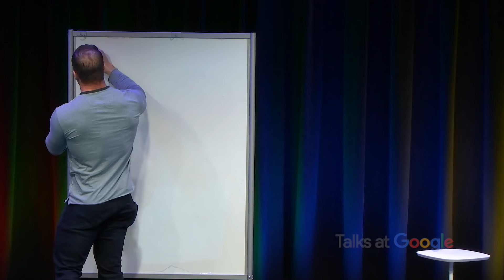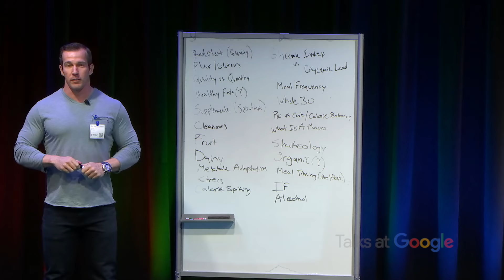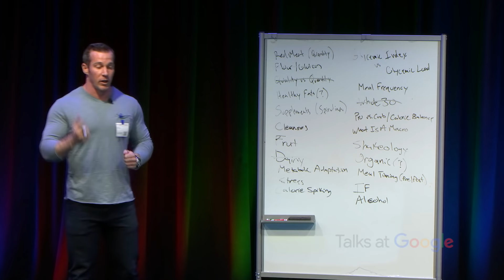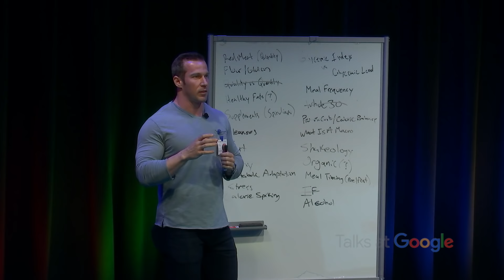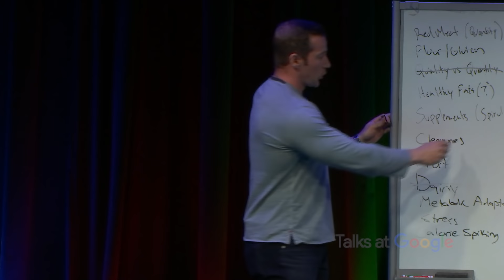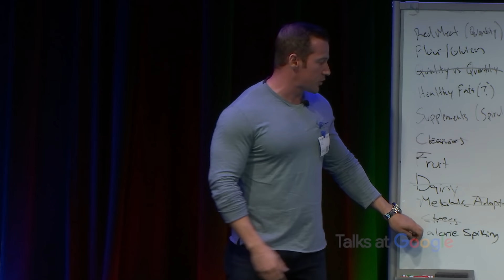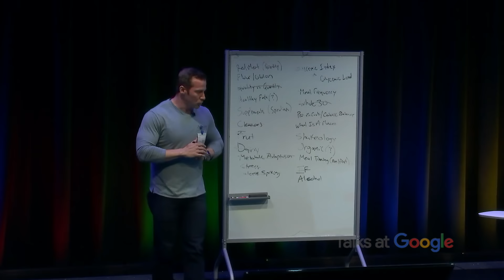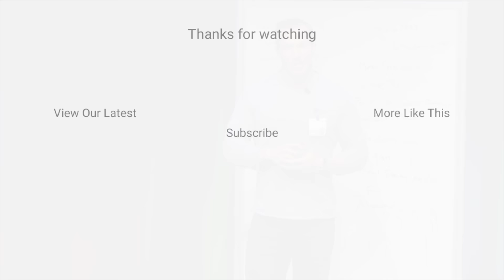Practical Nutrition Application | Jason Phillips | Talks at Google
Talks at Google hosted nutrition coach Jason Phillips, author of Macros Explained, and co-founder of Driven Performance Labs for a talk on February 2nd, 2017.

Phillips uses audience questions and his science based approach to debunk popular dietary myths and de-mystify the concept of healthy eating.

Jason’s journey began in a battle with anorexia, and has landed him in a position today where he has helped thousands of people achieve their goals. His formal background comes from Florida State University where he majored in exercise science with a concentration in fitness and nutrition. He has consulted for reality weight loss shows, traveled with the PGA tour, and has helped several functional fitness athletes improve performance.
He currently owns Jason Phillips Nutrition, The Driven Life, and his supplement company Mission6 Nutrition. In addition to his book, he’s written for various publications including Men's Fitness.

Jason is committed to helping individuals reach their personal best through nutrition counseling, macronutrient coaching, and motivational mentorship.